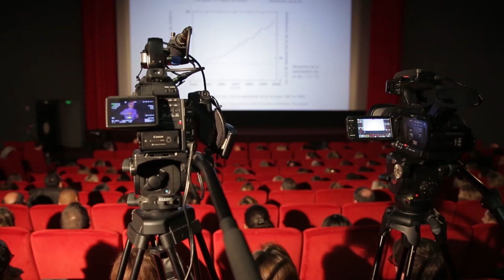"Les entreprises humanistes" - Jacques LECOMTE chez INNOTHERA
Le groupe INNOTHERA, 6ème laboratoire pharmaceutique français indépendant, accueillait le 28 novembre Jacques Lecomte, docteur en psychologie et président d’honneur de l’Association française de psychologie positive,  pour une conférence sur le thème "Les entreprises humanistes".

INNOTHERA est une ETI familiale de santé, présente dans les secteurs du médicament et des dispositifs médicaux. Spécialisée depuis plus d'un siècle dans le traitement des pathologies du quotidien, notamment l'insuffisance veineuse (jambes lourdes, varices, phlébites etc), INNOTHERA s'engage depuis de nombreuses années en faveur du Made in France, comme en témoigne l'obtention du label Origine France Garantie pour ses gammes de textiles médicaux produites à Nomexy (Vosges).

L'innovation est au cœur des préoccupations d'INNOTHERA, dans l'optique d'améliorer la santé de chacun au quotidien et faciliter l'observance des traitements thérapeutiques.